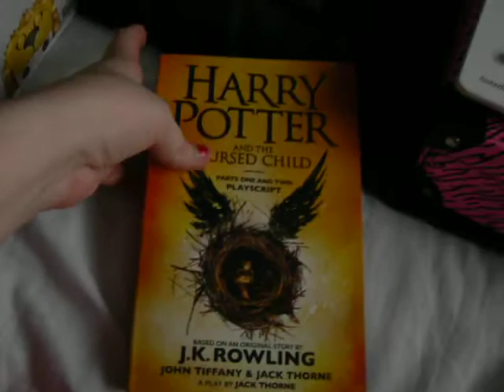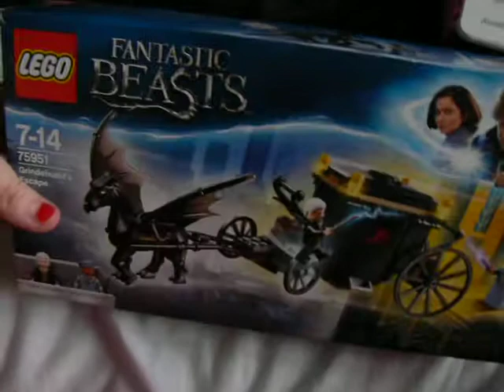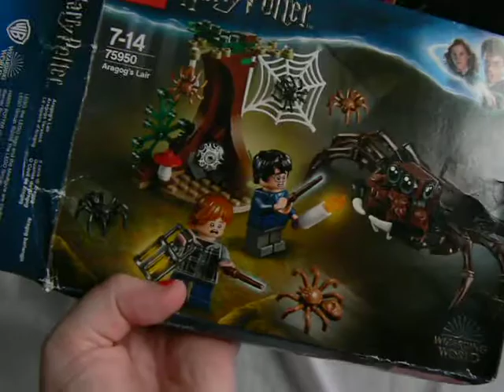Harry Potter/Fantastic Beasts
tesco & ebay. watched the new film last year of crimes of grindelwald loved everything in that movie

please like and subirsicbe